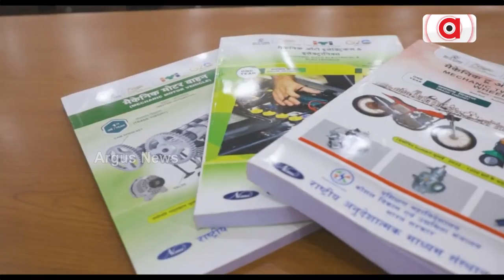NEP Will Shape Foundation Of Education In India: Union Minister Pradhan